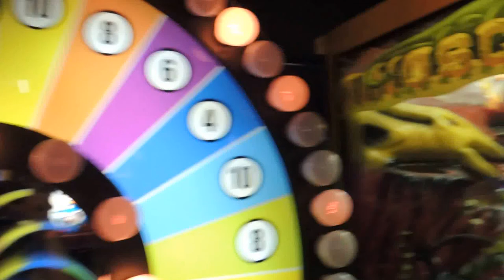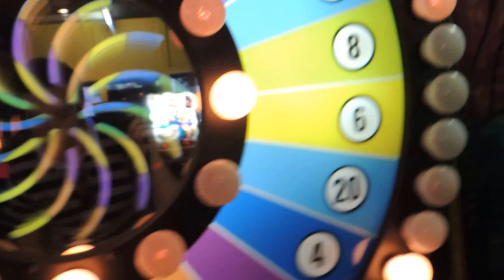Let's play the games! Arcade games at Cool Crest - Independence, MO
4 brazilian guys enjoying the weekend at Arcade games located at Cool Crest - Independence, MO - USA